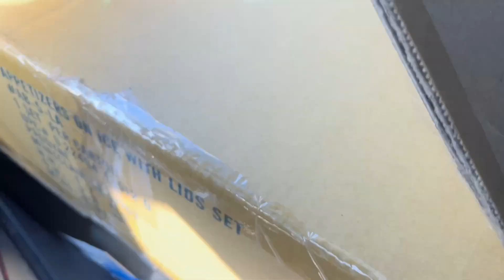MORE PROBLEMS FROM ROADGLIDE FROM COPART! + UPDATE ON TEXAS STREET GLIDE FROM COPART!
(COP A RED SLIDN BEANIE)!
THANKS FOR ALL THE SUPPORT , I REALLY APPRECIATE IT 🙌🏾✅